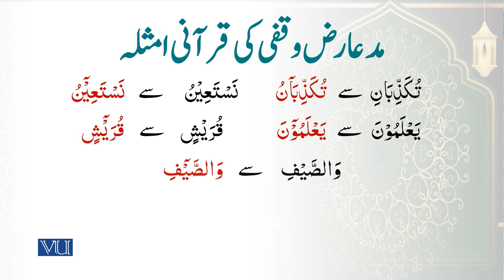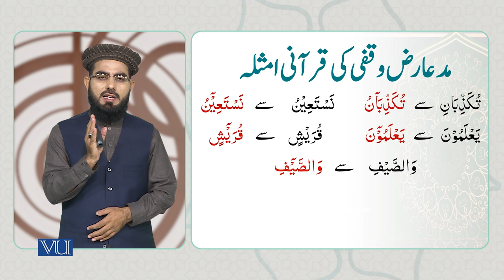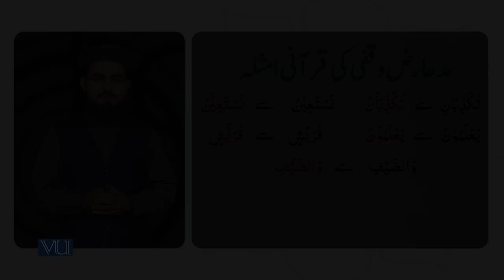" مَدِّ عریض وقفی" کی قرآنی امثلہ | Quranic Examples of “Madd-e-Areedh Waqfi" | ISL1151_Topic042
Topic042: Quranic Examples of “Madd-e-Areedh Waqfi",
" مَدِّ عریض وقفی" کی قرآنی امثلہ
By Dr. Ali Imran